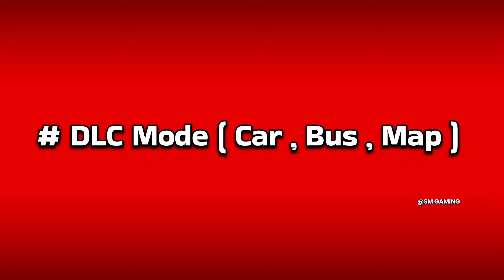🚛 Top 6 New Upcoming Features in TOE3 🚛 Truckers Of Europe 3 || DLC Mode + Multiplayer & More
🚛 Top 6 New Upcoming Features in TOE3 🚛 Truckers Of Europe 3 || DLC Mode + Multiplayer & More || @WandaSoftware